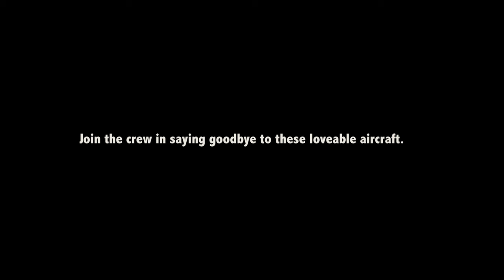The Good Years: A Blimpumentary trailer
Purchase your copy of the Blu-Ray or DVD and included is a piece of the fabric from the blimp in the film.